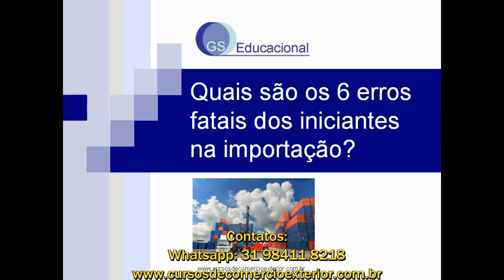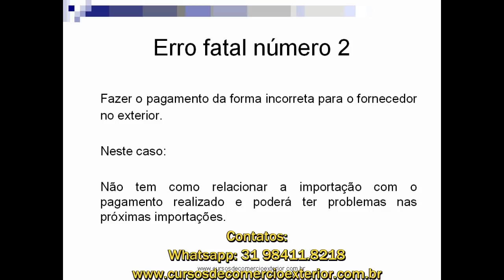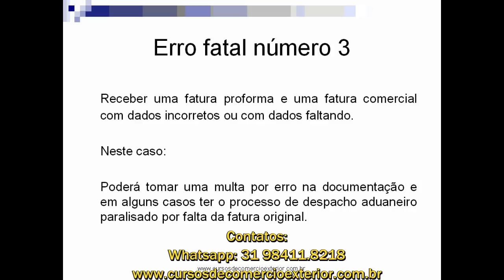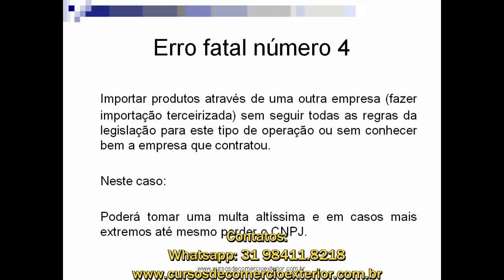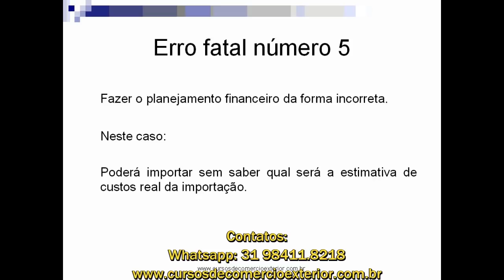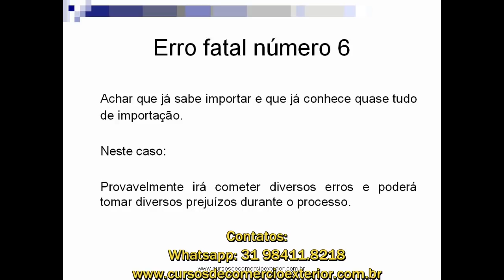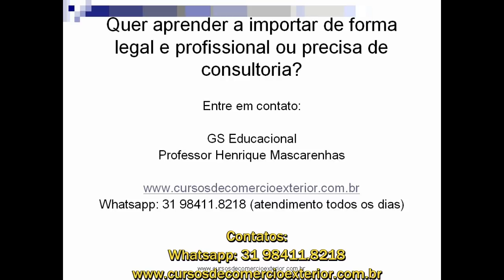Como Trabalhar com Importação, Como Fazer Importação?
Aprenda neste vídeo os 6 erros fatais de quem está começando a importar.

Você quer aprender como trabalhar com importação e quer aprender como fazer importação?

Você sabia que a maioria dos erros e dos problemas que acontecem na importação são causados por falta de conhecimento e por falta de experiência?

Então se você quer aprender como trabalhar com importação e como fazer importação de forma legal e profissional vale a pena assistir este vídeo.

Você também pode trabalhar com importação e fazer importação de forma legal e profissional.